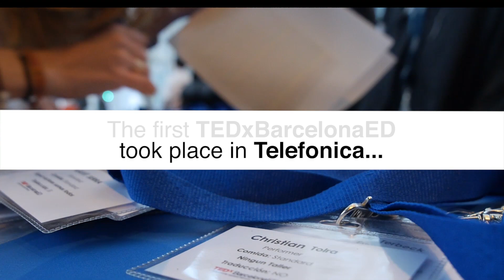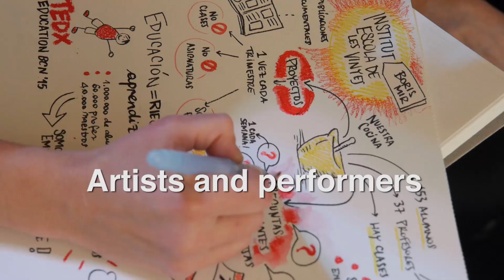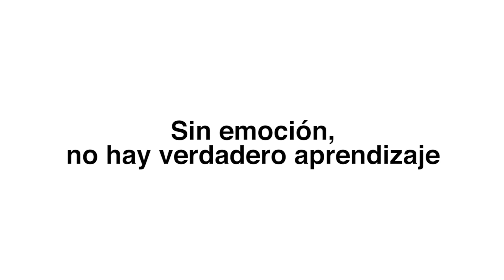Summary TEDxBarcelonaED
The first TEDx event in Barcelona dedicated to education!